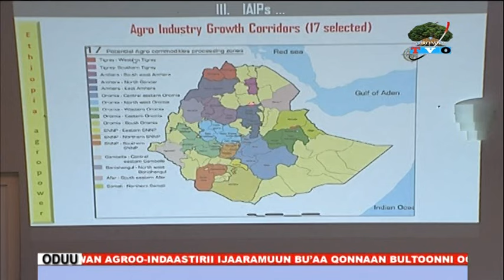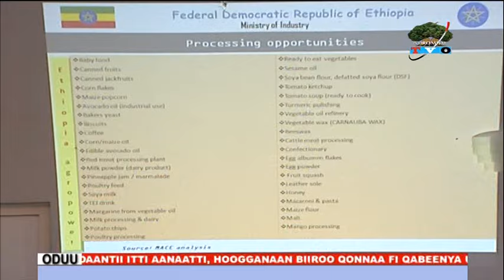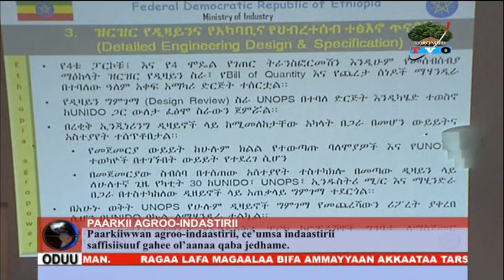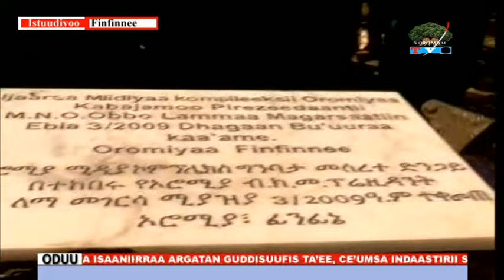Oduu galgala 04 08 2009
Roobii galgala DhRTVO'n kan tamsa'e.